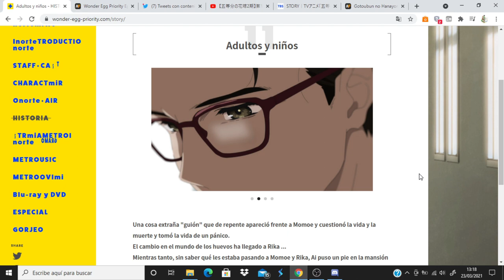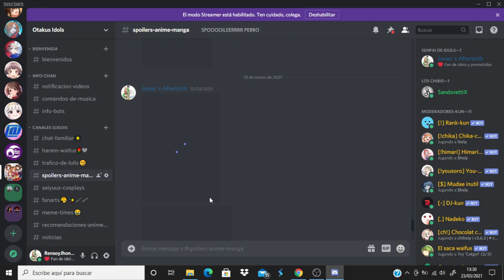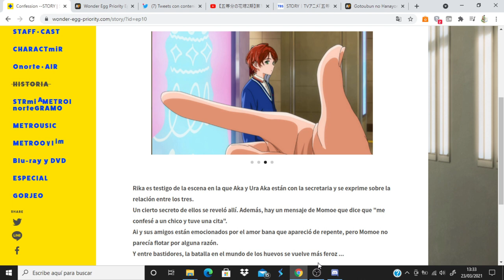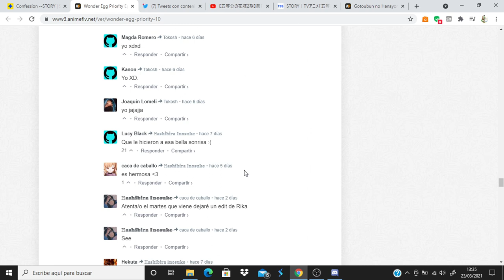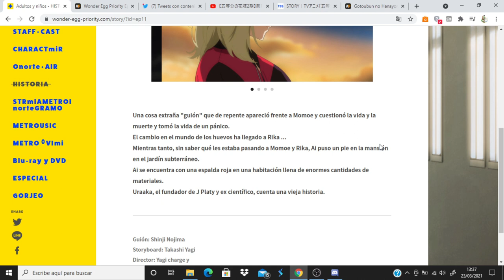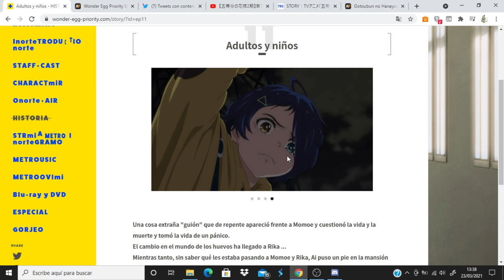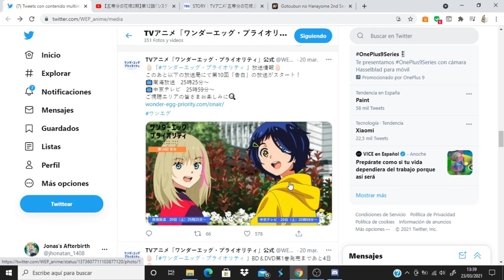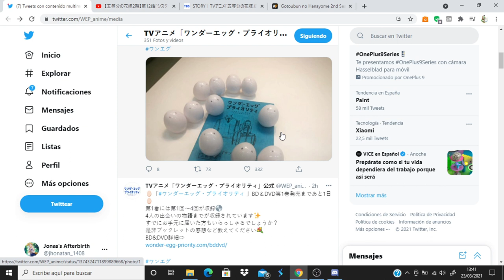Wonder Egg Priority comentando avance del capitulo 11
Anime Opening and Ending: Wonder Egg Priority